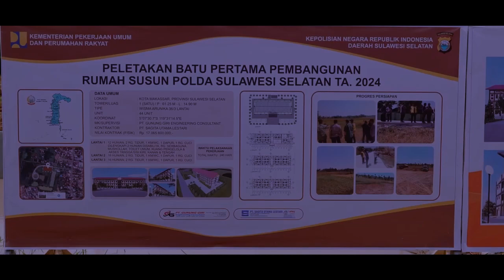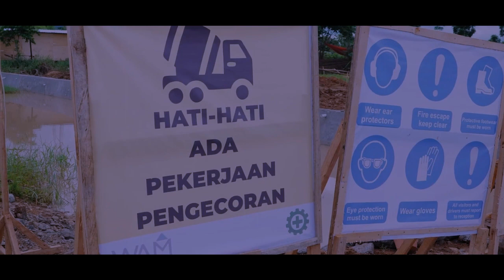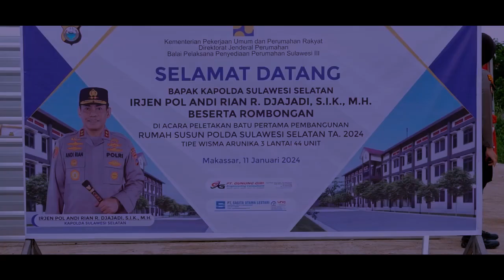Kapolda sulsel perhatikan kesejahteraan anggotanya, siapkan tempat tinggal